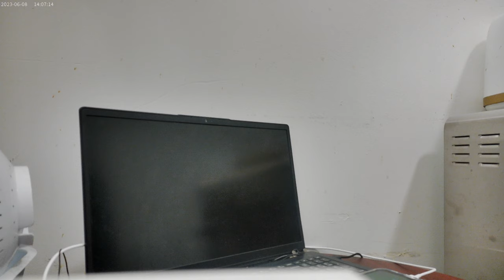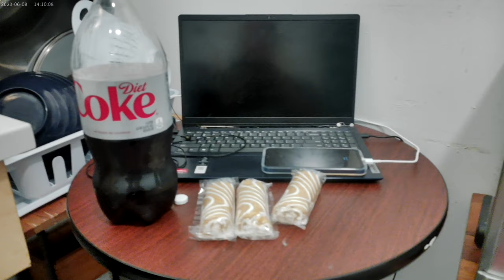When the old Blood Sugar tanks........10/14/2024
Well, in this case, I got out Little Debbie's Holiday whatever's.  I can't remember what she called these but they are of the pumpkin spice flavor.  Ya know, cause it's fall time, and were also nearing Halloween !!  Oh yeah, and I had diet coke with all of that sugar lol !!